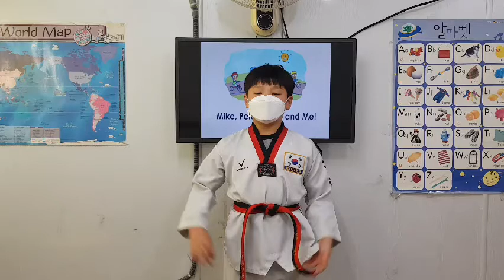차일드유 월드컵 216 EC 4 Passion Mike, Pete, Steve, and Me 정연오